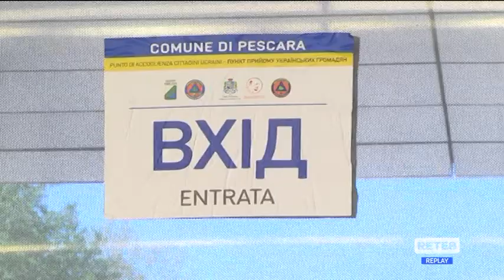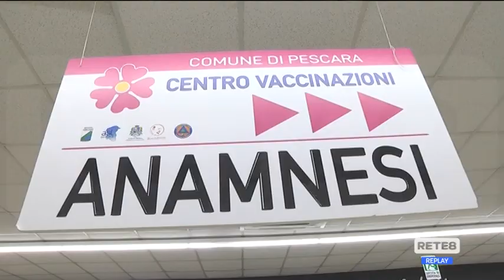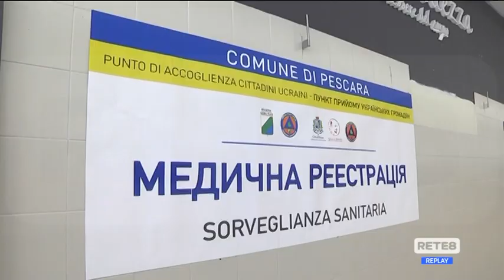Pescara - Ex Lidl: centro vaccinale e di accoglienza profughi